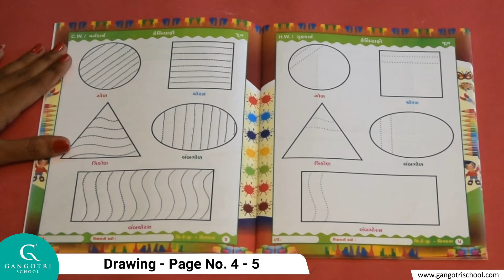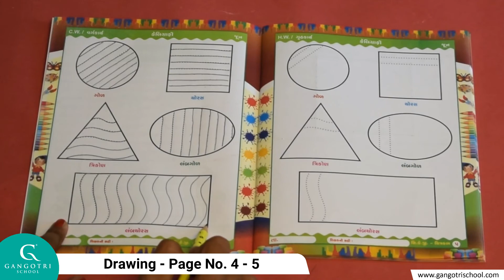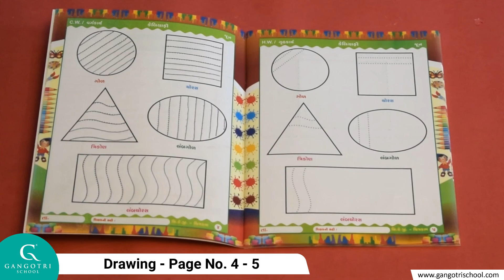Sr.KG || Drawing || Shape Tracing (Page No. 4 - 5)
Sr.KG || Drawing || Page No. 4 - 5